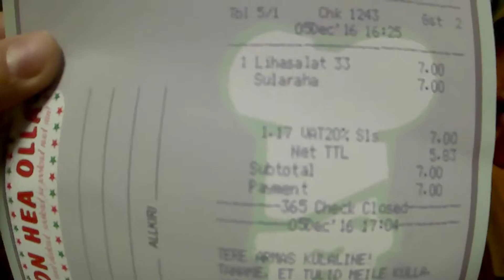Мнение о "ресторане" в Пярну под названием - СТЕФФАНИ. STEFFANI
Мнение о "ресторане" в Пярну под названием - СТЕФФАНИ. about "the restaurant" in Parnu called STEFFANI